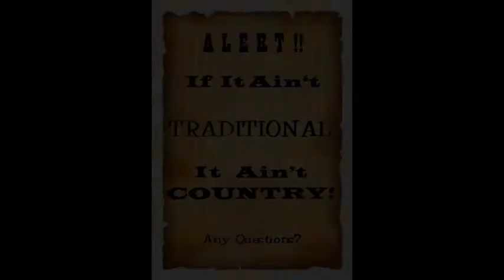" THE MAN I USED TO BE " BY: JOSH LOGAN [ REAL COUNTRY ] 2017